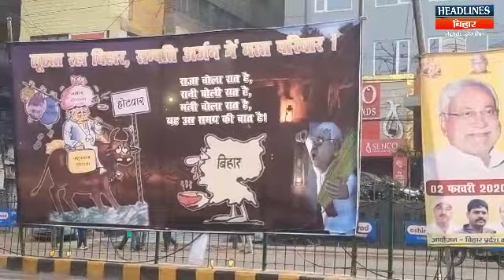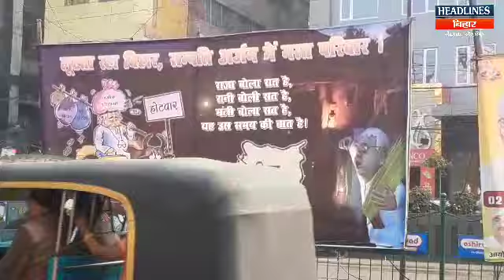JDU RJD में Poster War जारी,JDU ने इस बार बता दिया घोटालेबाज़ Lalu Yadav|Headlines Bihar